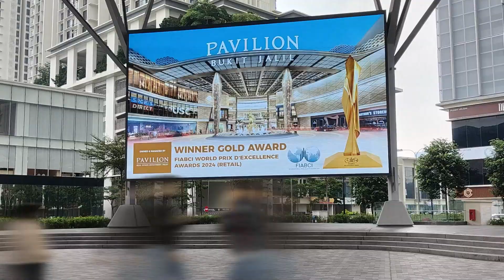Brandavision - Pavilion Bukit Jalil, Gold Award at the Fiabci World Prix D'Excellence Awards 2024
Congratulations on the Gold Award!